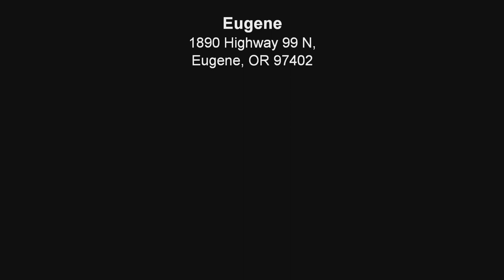The RV Corral 2023 Keystone Hideout 26BHSWE Stock # NT2086